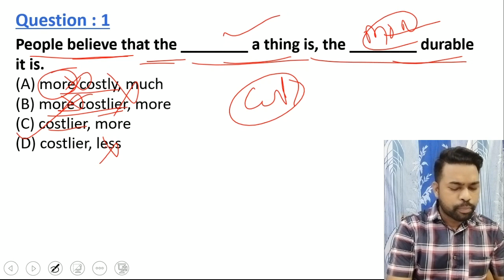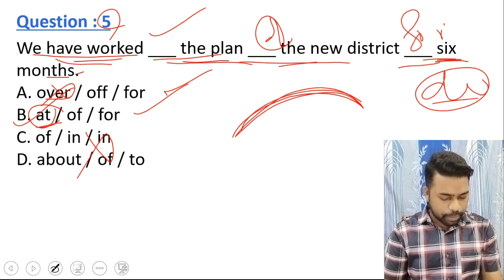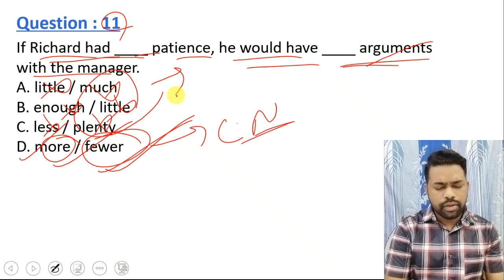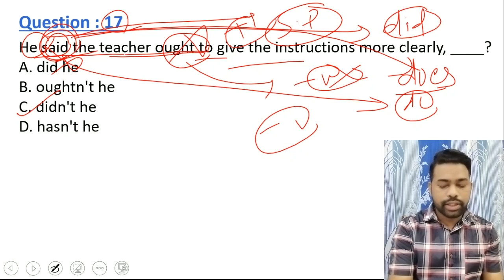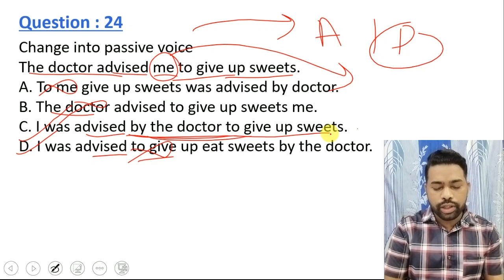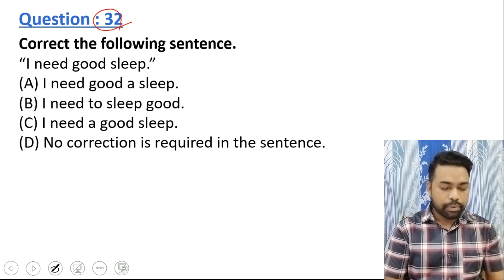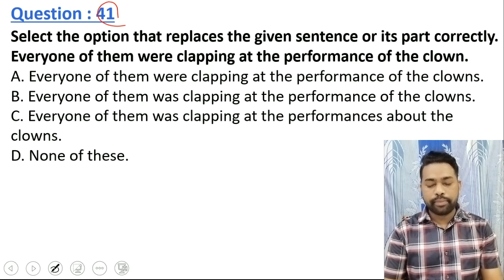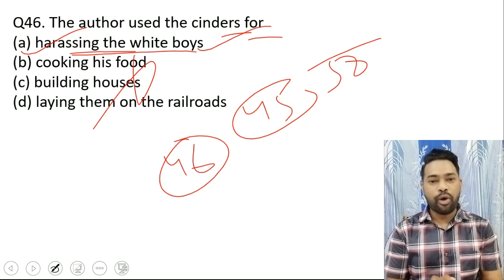Final English Mock Test For OPSC ASO || By Sunil Sir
The Final One English Grammar Book For All Odisha Competitive Exams
4000+ English grammar MCQ With All Chapter Concept PDF Now Available at ₹ 99
How to Purchase this book ?
To get this PDF You have to Pay in the below phone no and send me the screenshot to My WhatsApp No